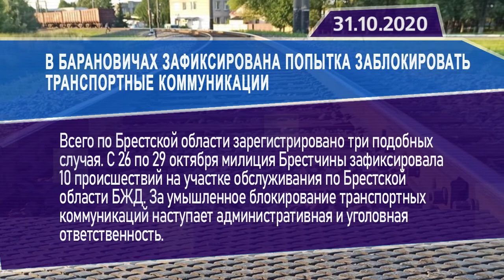Новостная лента Телеканала Интекс 31.10.20.